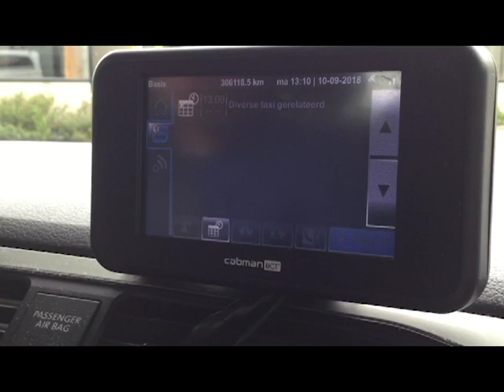De 10 Jelles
De "Jelles" van Personenvervoer brengen je niet alleen van 🅰️ naar 🅱️, maar zorgen ook nog eens voor een goed gesprek. Lange ritjes in de auto/taxi🚕 lijken zo veel korter📏 met een goed gesprek. Meer weten? Bel Personenvervoer Kort en vraag naar Ale.